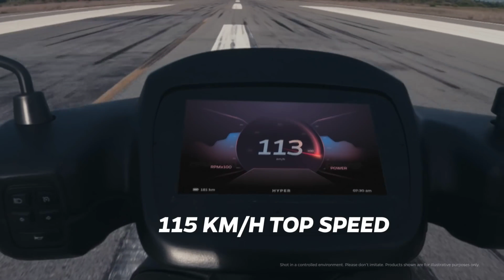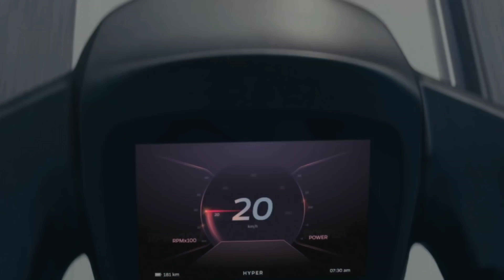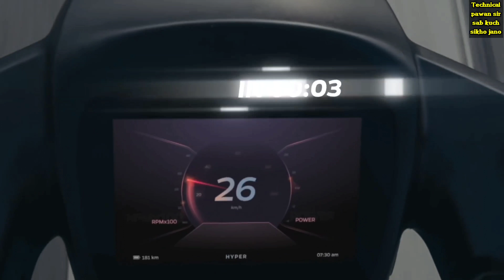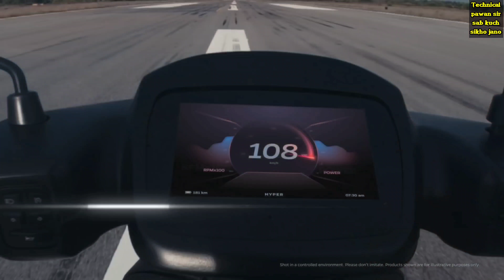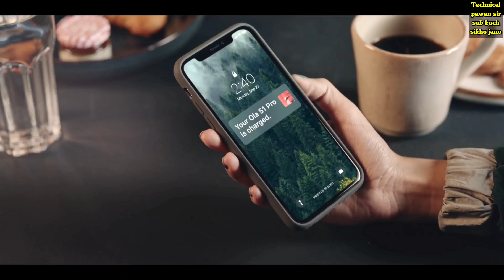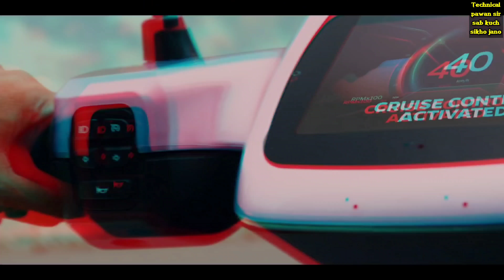OLA SCOOTER EMI SYSTEM WHO PERSON GET EMI BY OLA IF YOU ARE BOOK OLA SCOOTER THAN FIRST WATCH THIS 🔥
How talk with ola costumer care

Ola Electric Scooter S1 and S1 Pro : ओला इलेक्ट्रिक मोबिलिटी ने सिर्फ दो दिनों में 1,100 करोड़ रुपये से ज्यादा का ऑनलाइन कारोबार करने की पुष्टि की है। कंपनी को पहले 24 घंटे में ही 600 करोड़ रुपये की बुकिंग हासिल हो गई थी। इस स्कूटर को लेकर देश में चर्चा का बाजार गर्म है। हालांकि ओला इलेक्ट्रिक ने यह आंकड़े साझा नहीं किए हैं कि उसकी S1 इलेक्ट्रिक स्कूटर की कितनी यूनिट्स बेचीं या बुक की गई हैं। कंपनी ने सिर्फ इतना बताया है कि उसकी दो दिनों के दौरान हुई बंपर बिक्री में S1 और S1 प्रो ट्रिम्स दोनों शामिल हैं।

मीडिया रिपोर्ट के मुताबिक ओला इलेक्ट्रिक के एक प्रतिनिधि ने इस बात की पुष्टि की है कि ओला स्कूटर के किफायती मॉडल की तुलना में हायर ट्रिम S1 Pro को ग्राहकों ने ज्यादा पसंद किया है। ओला S1 के मुकाबले S1 Pro में कम से कम तीन गुना ज्यादा दिलचस्पी देखी गई है। यहां हम आपको बता रहे हैं ओला एस1 और एस1 प्रो के बीच क्या अंतर है। जिसके बाद यह चुनाव कर सकते हैं कि आपके लिए ओला ई-स्कूटर का कौन सा वेरिएंट बेहतर रहेगा।

दोनों वेरिएंट्स की कीमत
Ola Electric S1 (ओला इलेक्ट्रिक एस1) और S1 Pro (एस1 प्रो) स्कूटर्स को भारतीय बाजार में 15 अगस्त को एक लाख रुपये की शुरुआती कीमत और काफी धूमधाम के साथ लॉन्च किया गया था। इस स्कूटर के लिए कंपनी ने 15 जुलाई को प्री- बुकिंग शुरू की थी और 24 घंटे के दौरान ही इसके एक लाख से ज्यादा स्कूटर बुक हो गए थे। जिसके बाद कंपनी ने 15 सितंबर से इसकी ऑनलाइन बिक्री शुरू की। ओला इलेक्ट्रिक स्कूटर के S1 वेरिएंट की एक्स-शोरूम कीमत 99,999 रुपये है। जबकि S1 Pro वेरिएंट की एक्स-शोरूम कीमत 1,29,999 रुपये है। इलेक्ट्रिक वाहनों के लिए देश के विभिन्न हिस्सों में दी जाने वाली विभिन्न सब्सिडी के आधार पर इस इलेक्ट्रिक स्कूटर की कीमत भी अलग-अलग होगी।

Ola S1 की स्पीड और रेंज
ओला इलेक्ट्रिक स्कूटर के लोअर मॉडल Ola S1 में दो राइडिंग मोड्स मिलते हैं। इनमें नार्मल और स्पोर्ट मोड शामिल हैं। कंपनी ने इसमें 2.98 kWh का लीथियम ऑयन बैटरी पैक मिलता है। इस वेरिएंट के ड्राइविंग रेंज की बात करें तो यह एक बार फुल चार्जिंग के बाद 120 किलोमीटर तक की दूरी तय कर सकता है। इसके साथ ही इसकी टॉप स्पीड 90 किलोमीटर है। S1 वेरिएंट 3.6 सेकेंड में 0 से 40 किलोमीटर प्रति घंटा की रफ्तार पकड़ता है।

Ola S1 की बैटरी और चार्जिंग
ओला S1 वेरिएंट की बैटरी को होम चार्जर के जरिए 0 से 100 फीसदी तक चार्ज करने में साढ़े छह घंटे का समय लगता है। वहीं फास्ट चार्जर के जरिए इसे सिर्फ 18 मिनट में 75 फीसदी तक चार्ज किया जा सकता है। इसके साथ ही ग्राहक इसे 5 कलर ऑप्शन में खरीद सकते हैं।

Ola S1 Pro की स्पीड और रेंज
S1 Pro वेरिएंट में नार्मल, स्पोर्ट और हाइपर तीन ड्राइविंग मोड दिए गए हैं। यह वेरिएंट एक बार फुल चार्जिंग के बाद 181 किलोमीटर तक की दूरी तय कर सकता है। S1 Pro वेरिएंट 3 सेकेंड में 0 से 40 किलोमीटर प्रति घंटा की स्पीड पकड़ सकता है। वहीं इस स्कूटर की टॉप स्पीड 115 किमी प्रति घंटा है।

दोबारा शुरू होगी बुकिंग
ओला ने फिलहाल अपने इलेक्ट्रिक स्कूटरों की बिक्री बंद कर दी है। कंपनी ने कहा है कि ओला इलेक्ट्रिक स्कूटर की बिक्री विंडो अब दिवाली से पहले एक नवंबर से दोबारा शुरू होगी। हालांकि इस इलेक्ट्रिक स्कूटर की ऑनलाइन बुकिंग अभी भी जारी है। ओला के इलेक्ट्रिक स्कूटर को खरीदने के इच्छुक ग्राहक 499 रुपये के टोकन राशि पर इसकी बुकिंग कर सकते हैं। इसके लिए इच्छुक ग्राहकों को कंपनी की वेबसाइट पर लॉग इन करना होगा

महिलाएं करेंगी सारे काम
ओला स्कूटरों का निर्माण कंपनी की तमिलनाडु स्थित फ्यूचर फैक्ट्री में किया जा रहा है। निर्माण का पहला चरण पूरा होने के करीब है। एक बार पूरी तरह तैयार हो जाने के बाद पूरी क्षमता के साथ, यह प्लांट प्रति वर्ष 10 मिलियन (एक करोड़) यूनिट का उत्पाद करेगा। ओला के को-फाउंडर भाविश अग्रवाल ने बताया है कि ओला की फैक्टरी पूरी तरह से महिलाओं द्वारा चलाई जाएगी। उन्होंने कहा कि इस फैक्टरी में 10 हजार से अधिक महिलाओं को रोजगार का अवसर मिलेगा।

For know more about Ola

key and Feature

Customer Support

Ola Facebook page

twitter page of ola

know about Hypercharger

Visit it

Study motivational re
Inspiration speech
Motivation video
Technical pawan sir sab kuch sikho jano